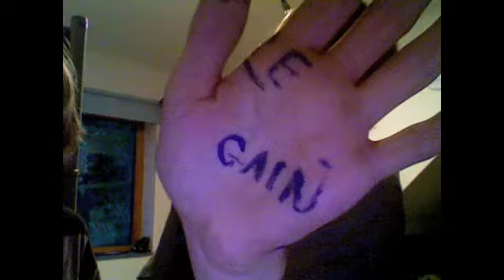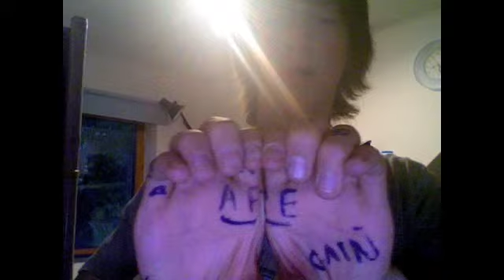We are your friends-luke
luke wif make up on hand vid, lol